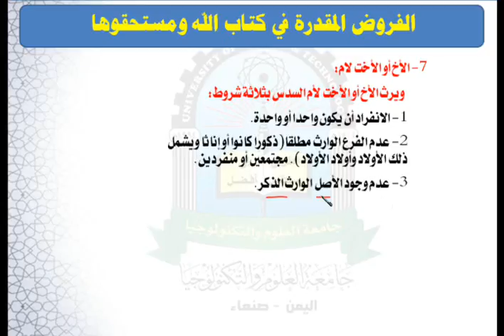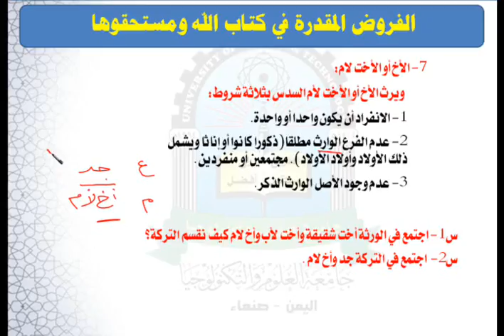الوحدة الرابعة (الاخت لأب) - مقرر احكام المواريث 1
مقرر احكام المواريث 1